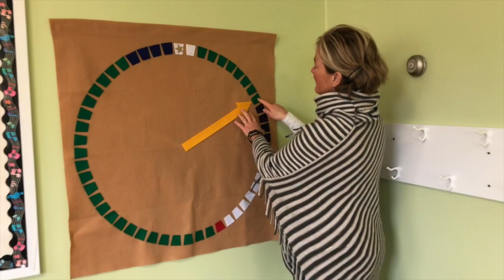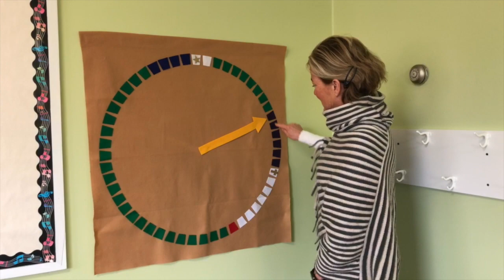The Mustard Seed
This week we join Ms. Marti & Ms. Becky in the Godly Play room to learn the Parable of the Mustard Seed!